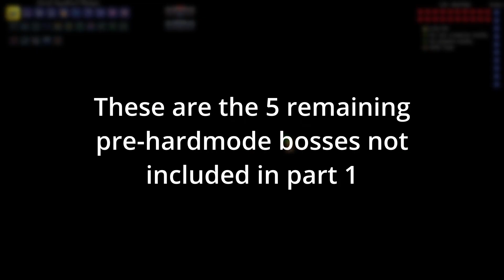Finishing Pre-Hardmode // Calamity Infernum #2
These fights were a little less fun than before, though I don't think that correlates to their increased average difficulty.  I look forward to hardmode, because many of the bosses to come are some that peaked my interest before starting this run.